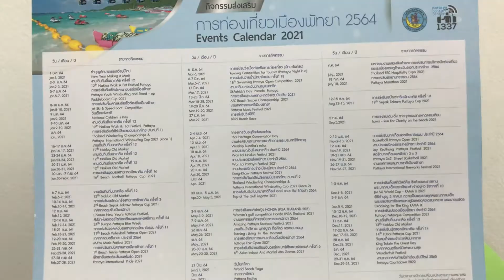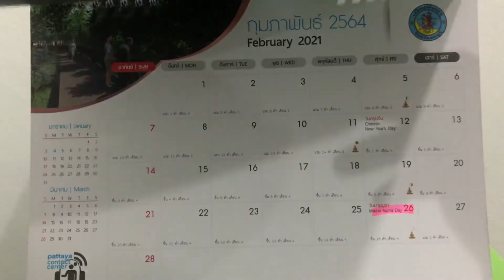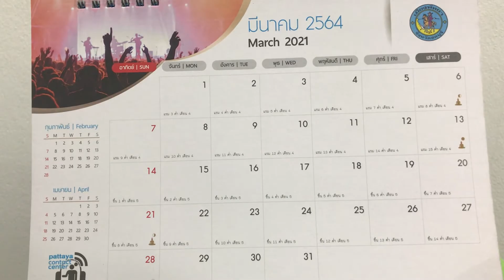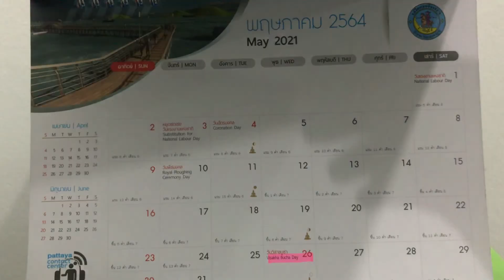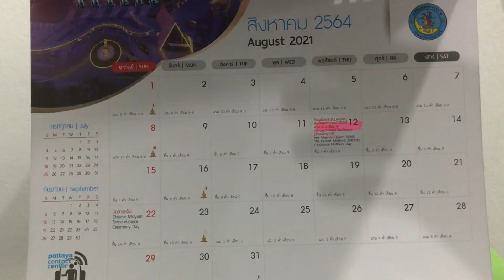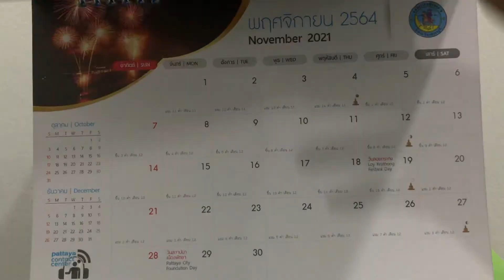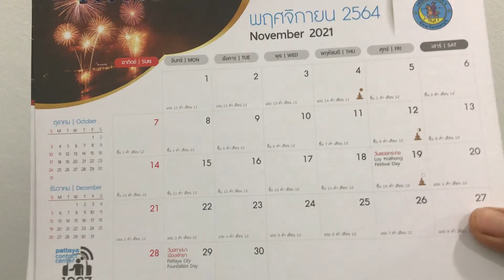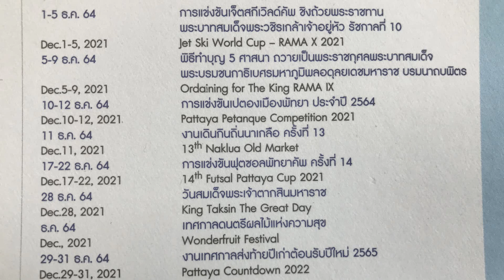แผนกิจกรรมท่องเที่ยวและกีฬาพัทยาปี64 (Events Calendar 2021) ส่งเสริมการท่องเที่ยว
แผนกิจกรรมส่งเสริมท่องเที่ยวและกีฬาเมืองพัทยา (Events Calendar 2021) ครบ 12 เดือนปี64 จัดทำขึ้นทุกปี